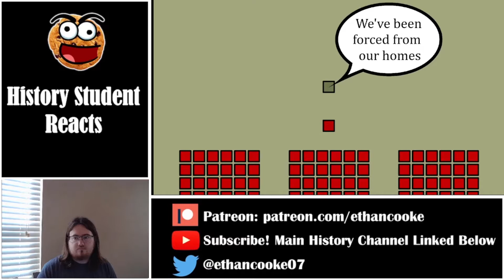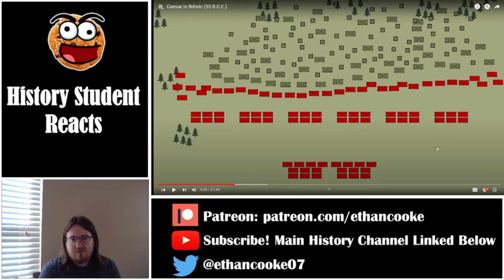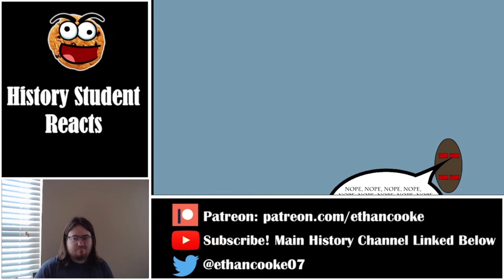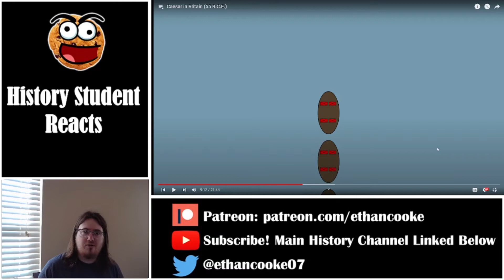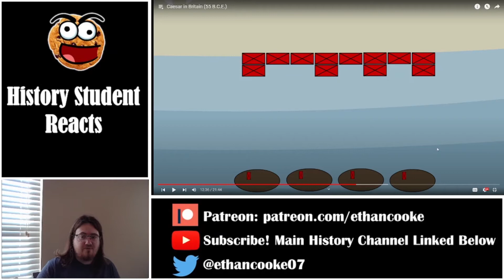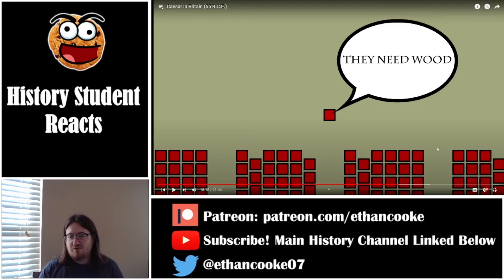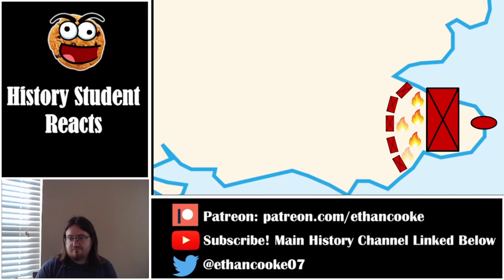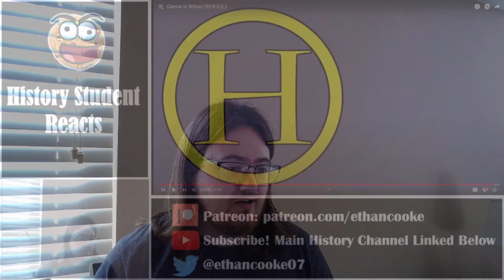History Student Reacts to Caesar in Britain by Historia Civilis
Today we watch Caesar in Britain (55 B.C.E.) by Historia Civilis.